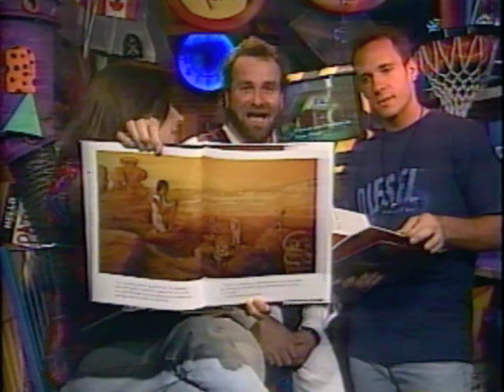Paul Morin on TVO kids talking about The Mud Family 1995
Whenever I had a new children's book published, I would do a lot of kids TV shows to promote them. This time, The Mud Family, my project on the ancient Anasazi of the American Southwest. Please refrain from any mullet comments, lol.